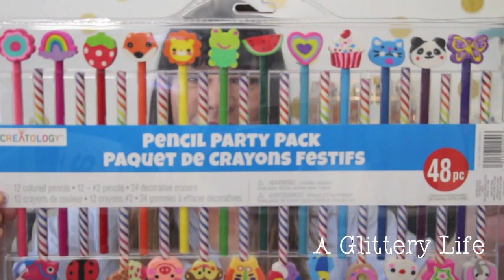BIGGEST BACK TO SCHOOL GIVEAWAY EVER!!!! (CLOSED)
Congrats LISA GOODWINGS!

***My favorite place to shop

I had so much fun teaming up with Danielle and shopping for everything you need for Back to School!!!  Good luck to everyone who enters and please read the rules below!!
xoxo!
Trisha

THANK YOU XOXXO

RULES:

PLEASE NOTE THAT I DO NOT PICK THE WINNER - THERE IS A RANDOM WINNER SELECTED BY THE GENERATOR PLEASE DO NOT EMAIL/ SPAM ME ASKING TO BE THE WINNER PLEASE! I DO NOT PICK THE WINNER

WINNER WILL BE ANNOUNCED IN THE DESCRIPTION BAR

ACCOUNTS WHO EMAIL OR DM ME ASKING TO BE THE WINNER WILL AUTOMATICALLY BE DISQUALIFIED.

ACCOUNTS WHO FOLLOW AND UNFOLLOW WILL BE DISQUALIFIED BY THE GENERATOR

MUST BE 18 YEARS OR OLDER OR HAVE A PARENTS PERMISSION

Products mentioned in this video:

How I got the polka dots on my wall in my background
The lens I use for filming
The tripod I use

For Only $21 Per Month You Receive 4-5 Full Sized Luxury Beauty Products.

Life is to short to tolerate people who are rude...so...if you leave a rude comment I happily do the following: ban you from my channel instantly!  We play nice around here.  :)

**FAQ**
Where do I live:
I live in the always sunny city of LA

Whats the best thing about being on youtube:
YOU!!!  I love all your sweet comments and making friends with over beauty lovers and product junkies!!!

Over the years I have spent more money than I care to add up testing products, stocking my pro kit and curating my beauty collection.  As my blog and channel have grown I have encountered companies that are generous enough to send me products to test, swatch and review.  This video most likely contains items that were sent to me as well as products I paid my own money for.  Don't feel obligated to use them, but it doesn't cost you anything to use them and it helps this channel grow.
As you know, I am opinionated and my reputation as a makeup artist and as an honest YouTuber is very important to me.   All opinions are my own and I am not being paid to tell you if I like something!  :)  And I keep it real!